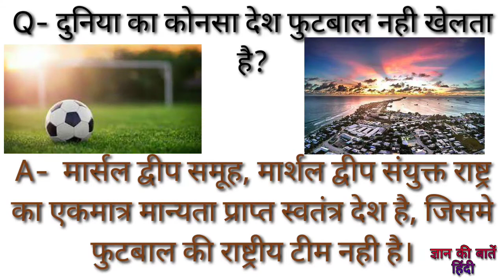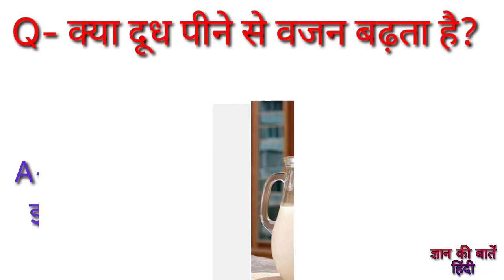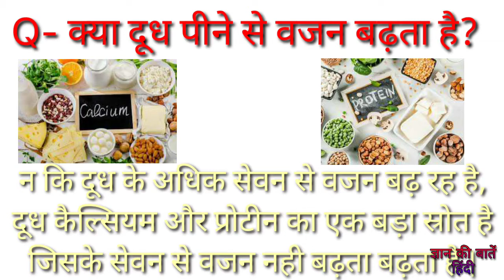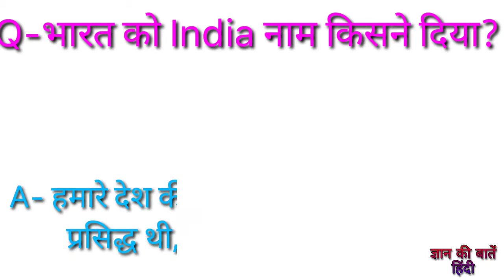Most important gk/Funny gk/top 10 gk question/Dam hai to 2 ka bhi sahi javab dekr btao.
Hello dosto aap sabhi ka svagat hai aapke hi channel Limit cross knowledge  me.

Dosto aaj hum aap sbhi ke liye top 10 gk ki saval javab laye hai jo funny or important dono hai

I hope ki aapko Questions Answers pasand aayega

Dosto aagar aapko saval javab dekhna sunna or hk Question janan hai to mhare channel ko SUBSCRIBE krke bell icon ko aal pr rkh sakte ho taki hum jab bhi video dale aap tk jaldi pahuch sake